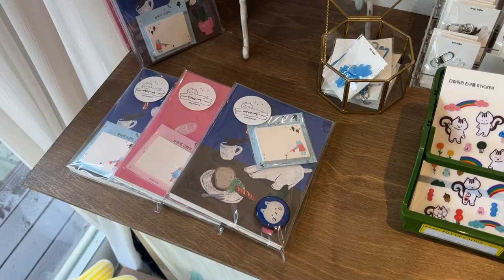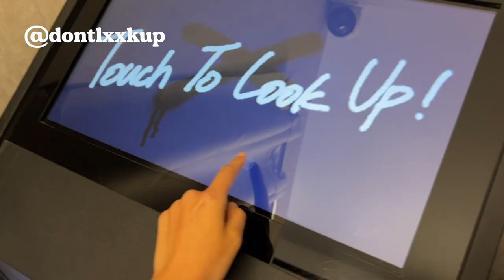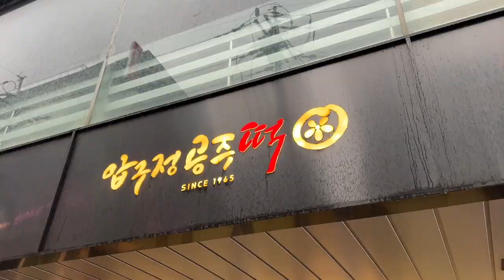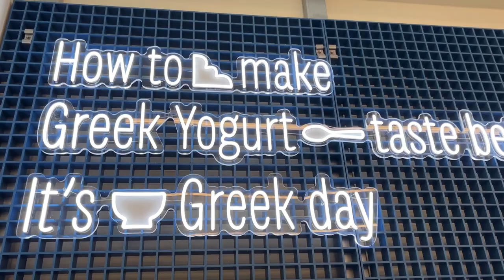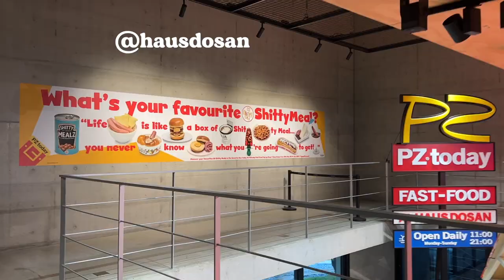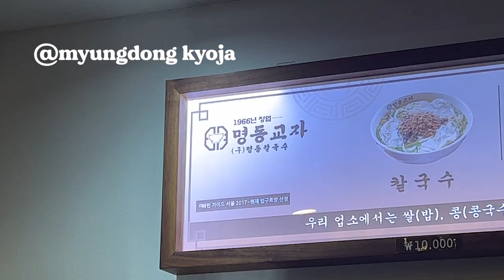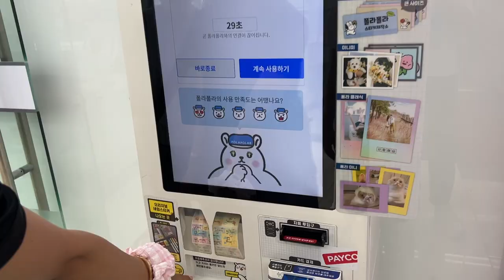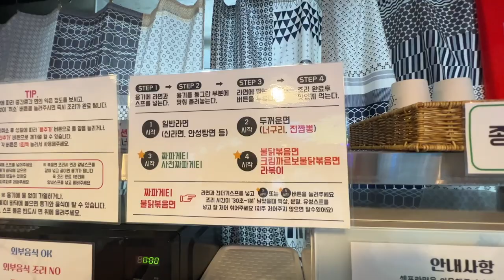korea vlog | stationary shops, stickers, cafes, cheongsudang, yeonnam, myeongdong kalguksu, haircuts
welcome back to the channel!!! this video is days 8-10 of my 14 day trip. ONLY ONE MORE LEFT!! these vlogs are so overdue but editing them has really made me miss this trip 🥲

AS ALWAYS thank you all so much for watching!! y'all are the best 🫶🏻

~ MUSIC ~
massobeats